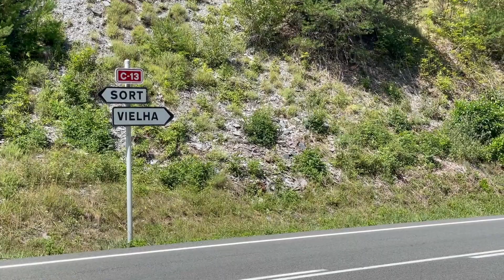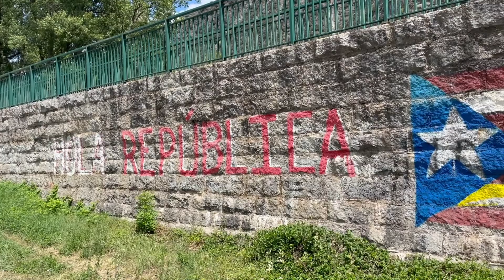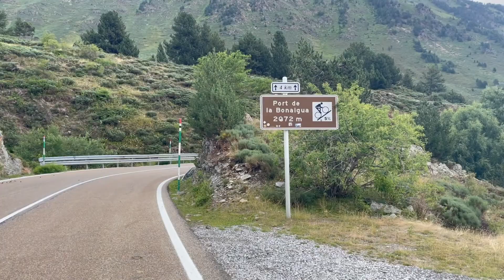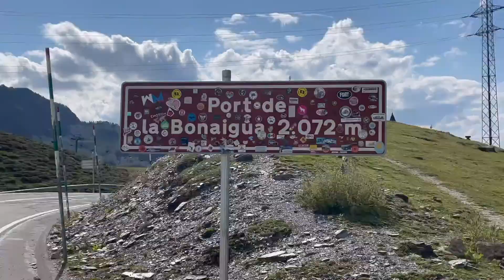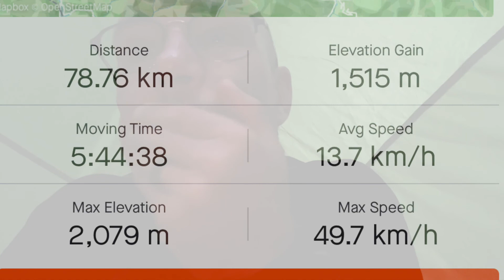Highest Mountain Pass in Pyrenees - Tour Day 4